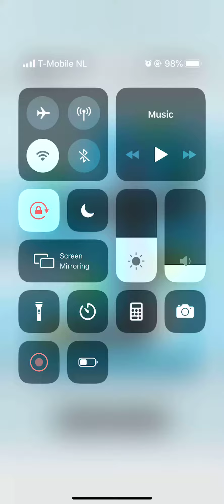Park Tiny Cars Level 16 17 18 19 20